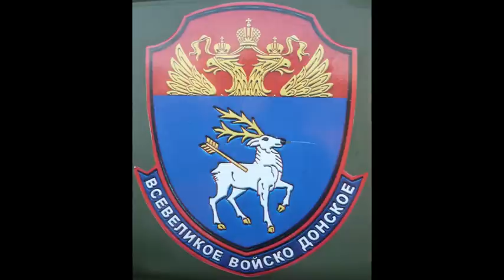всевеликое войско донское град / Донские казаки - Grad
Песня: Ой, что то мы засиделись братцы

unidade de artilharia da brigada cossaca Vcevelikoie Voisko Donskoe, bateria de foguetes BM-21 Grad (neto do Katyusha)

артиллерийское подразделение на казачий бригада всевеликое Войска Донское, ракетная батарея БМ-21 (Катюша внук)

artillery unit on the Cossack Brigade Almight Don Army, missile battery BM-21 (Katusha grandson)